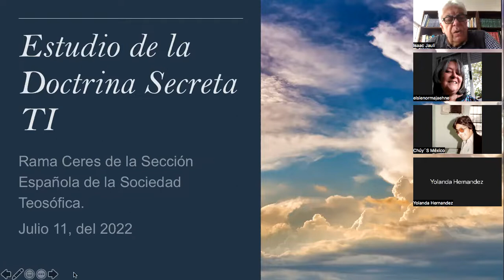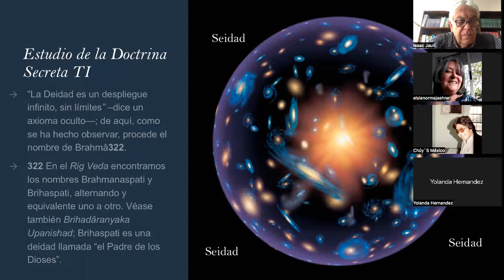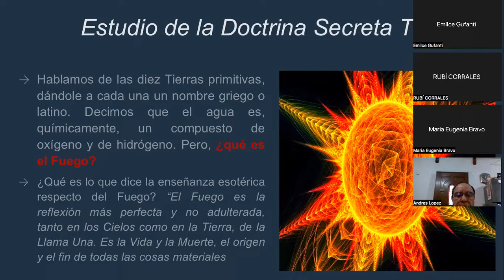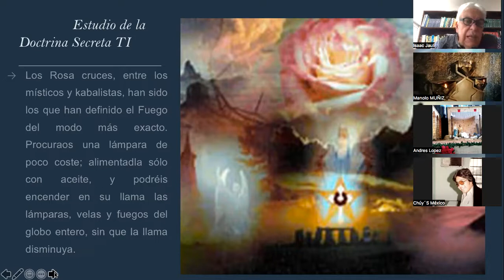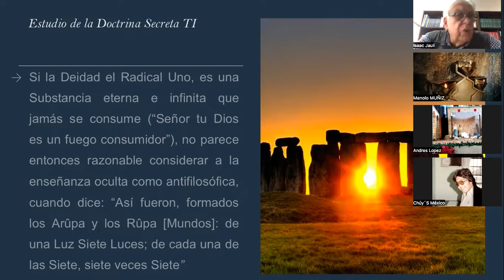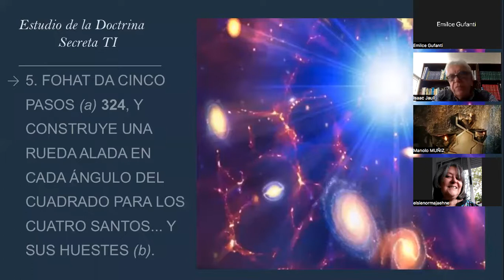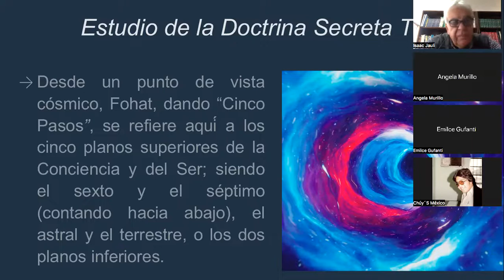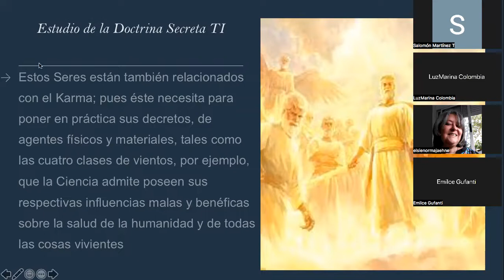2022_07_11 Cosmogénesis por Isaac Jauli